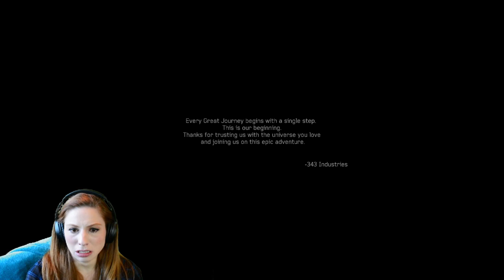Beating Halo 4 for the FIRST Time Blind | Part 8: Midnight & Epilogue | Let's Play Halo 4!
Watch as Morgan beats Halo 4 for the first time blind! Featuring gameplay from Halo 4 from the Master Chief Collection, watch her Halo 4 playthrough! This episode features a Let's Play Halo 4 campaign: Midnight & Epilogue. If you're looking for a Halo 4 walkthrough, look no further. Additionally, watch her Halo 4 Cutscenes reaction for the first time! She's play Halo 4 on PC as part of the Master Chief Collection. This is part 8 of her beating Halo 4 series.

-Video Game Needs-
Twitch Prime
All Your Gaming Dreams and Desires
Best Selling

PC Parts:
Best Selling

Computers:
Gaming Desktops
Gaming Laptops
Gaming Monitors
Need Help Picking?

That Redhead Gamer Girl is a participant in the Amazon Services LLC Associates Program, an affiliate advertising program designed to provide a means for sites to earn advertising fees by advertising and linking to Amazon.com.

BIO
Jenna Marbles once stated that “9 out of 10 gamers, are gamers.” I happen to fall in the 1 out of 10 category, gamers who are not gamers.

Hey there! My name Morgan (she/her) and I’m a 23-year-old trying her best and living one day at a time. On my stream, you can catch me playing chill RPGs (think Animal Crossing, Harvest Moon, Rune Factory), laughing with my community, and fostering an uplifting and transparent atmosphere. Oh? The cute kitty sitting next to me? That’s Olivia. And, yes, she is the real star.

Outside of streaming, you can find me acting, singing, and dancing on a stage, behind a mic, and in front of a camera.
CREDITS